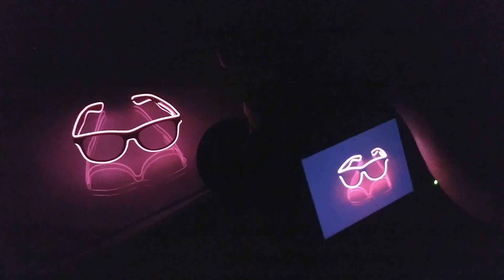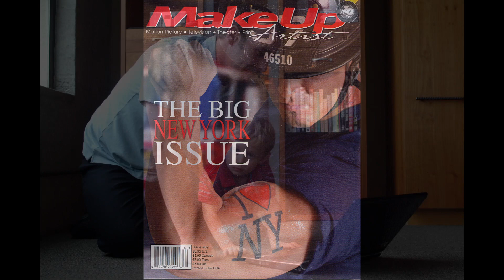Todd Fleming Photography - product and advertising photography for your business.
Todd Fleming Photography, Rochester studio and on location. Branding, marketing, product and advertising photography and video to drive business.

 Rochester NY and beyond!